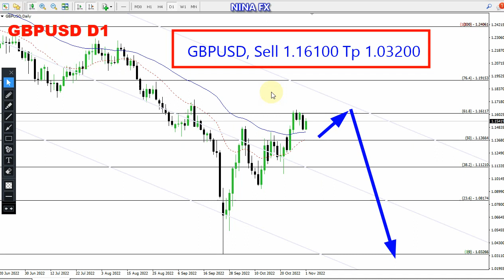GBP USD Techncial Analysis for November 2, 2022 by Nina Fx